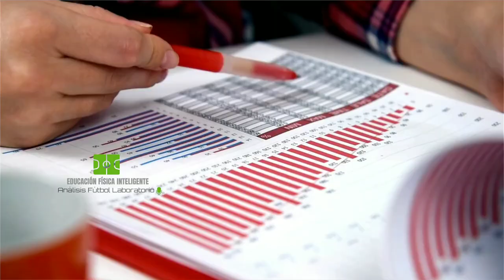UNIVERSITARIO DE DEPORTES |SANTA FE |COPA SUDAMERICANA 2023 |Los CREMAS son más ofensivos? |ANÁLISIS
SANTA FE vs UNIVERSITARIO DE DEPORTES
¿Podrán los CREMAS sellar su clasificación?
Análisis y opinión con datos y estadísticas
Apóyame dando tu like y compartiendo el video.

Un abrazo!